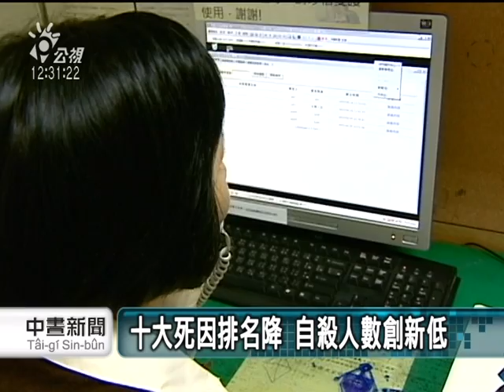20110704-公視中晝新聞-去年十大死因 自殺排名9降到11.mpg